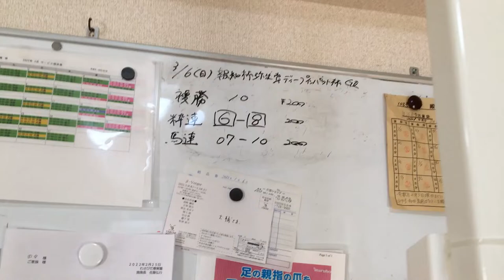尻が痛くてたまらない！